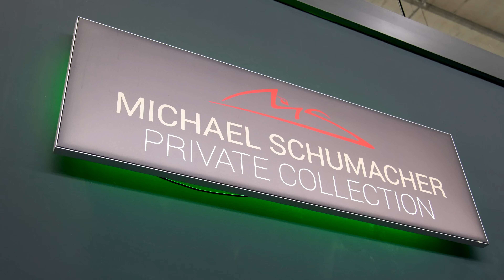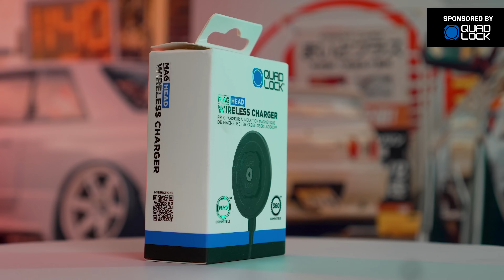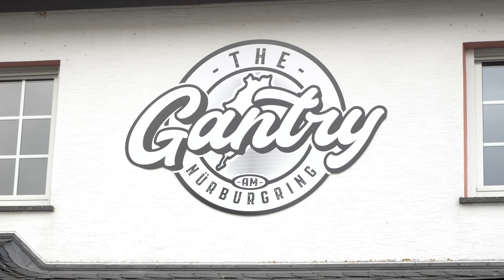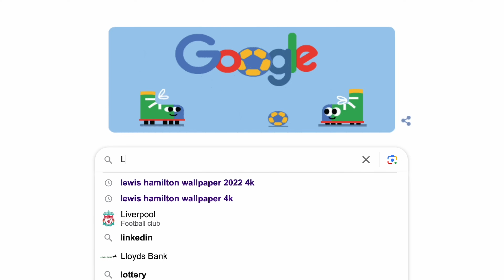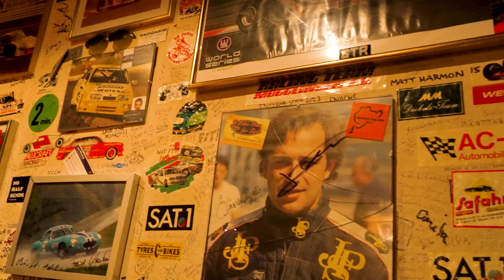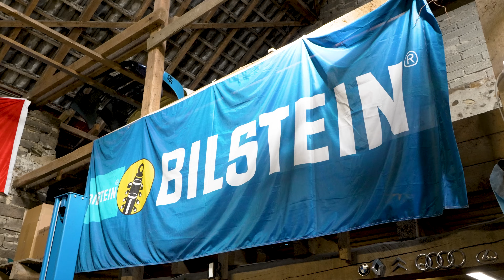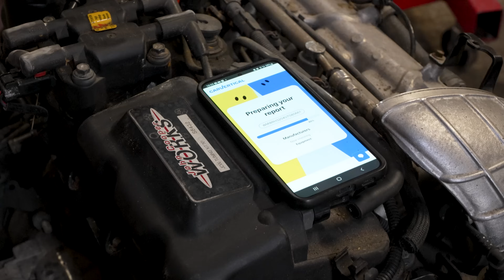CAN WE FIND, BUY AND FIT A NEW ENGINE IN 24 HOURS?!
This week, Alex, Taylor and Rory are against the clock to find, buy and install a new engine into the Mini in 24 hours!